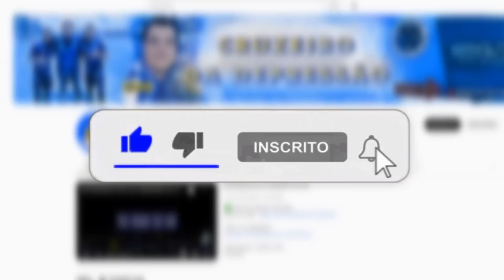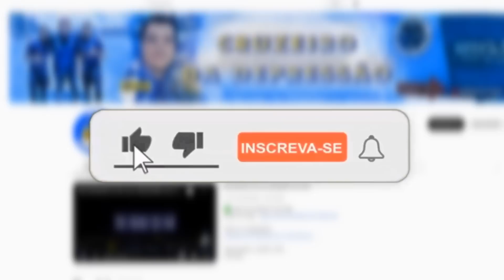🔥🦊 ÁUDIO do VAR - GOL ANULADO do CRUZEIRO contra o BAHIA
✔️ TT : @CruzeiroDepre1
✔️ FACE : @CruzeiroDepre
✔️ INST4 : @cruzeirodepre